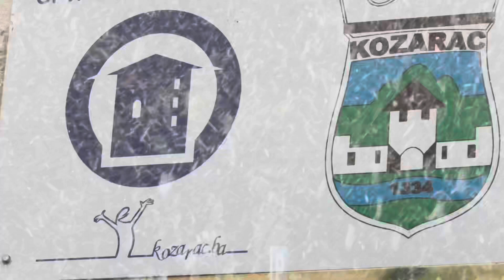25. studenoga 2023.